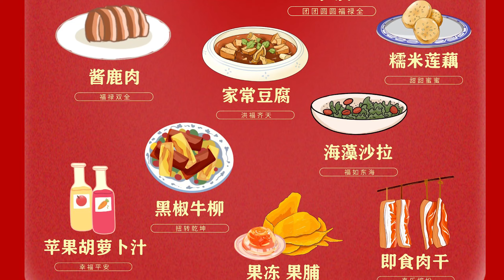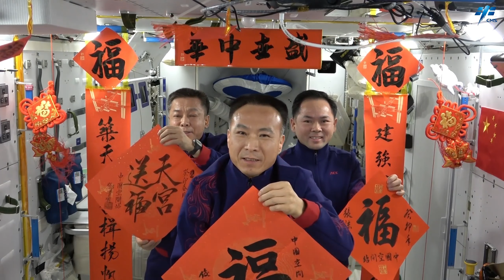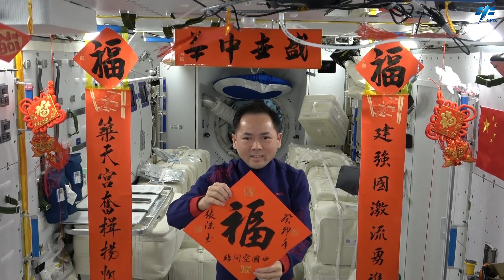Lucky bunny welcome Chunjie | "Dream Realization Crew" sends New Year blessings from Tiangong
瑞兔迎春 | “圆梦乘组”从天宫送来新春祝福